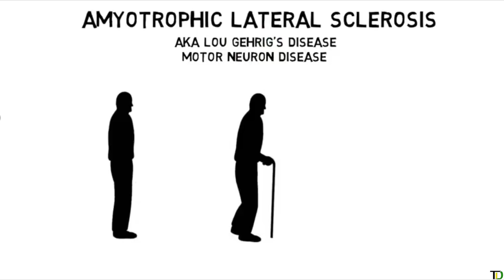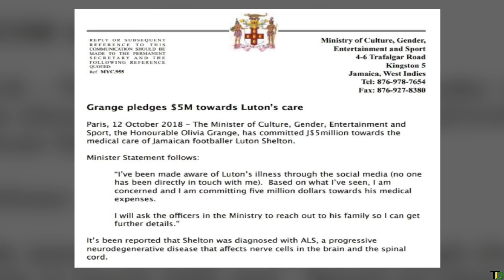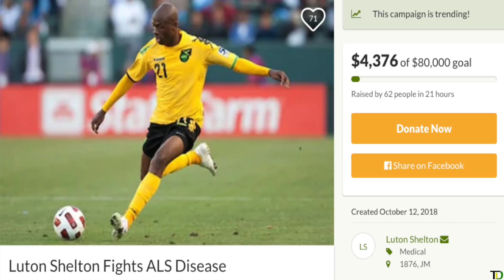Luton Shelton is suffering from ALS or Lou Gehrig’s Disease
Former national striker Luton Shelton is clinging to hope that he can survive Amyotrophic lateral sclerosis (ALS), or Lou Gehrig’s disease.